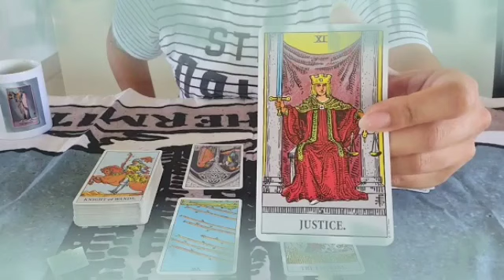توقعات برج الثور ♉ شخص يحاول أستفزازك يا ثور🤔مشى ليعود باكياً😔👌